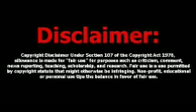இந்தி எதிர்ப்பு உயிர் தியாகிகளை கொச்சைப்படுத்தி பேசிய அண்ணாமலை |கொதிக்கும் தமிழகம்